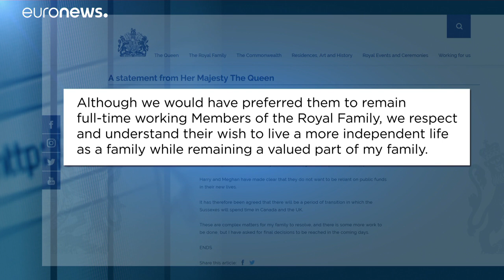La reine Elizabeth II conciliante avec Harry et Meghan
En Grande-Bretagne, la reine Elizabeth II se montre conciliante avec le prince Harry et son épouse Meghan. Elle leur permet de vivre à temps partiel au Canada tout en demeurant fermement attachés à la maison de Windsor.